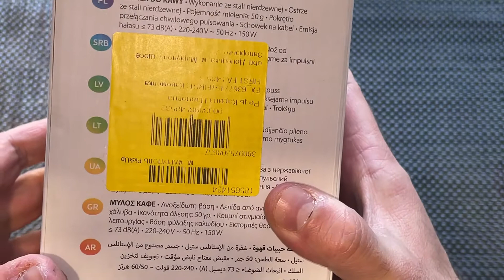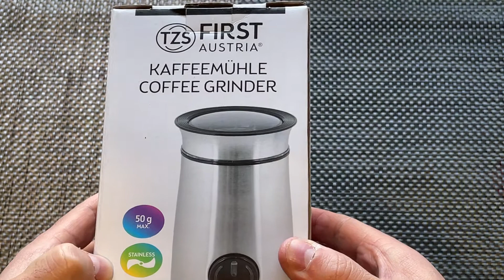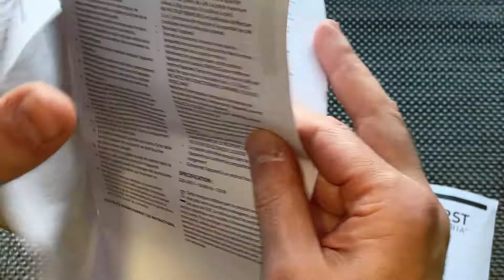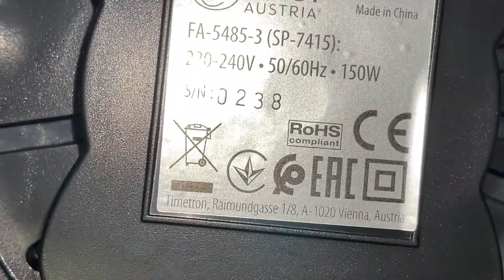Кофемолка First распаковка и тест 2021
Всем привет! в этом видео мы с вами поговорим о кофемолках. А именно о моей новой кофемолки от компании First. Я купил себе ее в личное пользование , потому что я являюсь большим любителем кофе, как наверное и большая часть планеты земля. в последнее время выпить чашечку ароматного кофе стало очень популярным и для того чтобы заварить Свежемолотый кофе нам и понадобится хорошая кофемолка.
Всем добра!